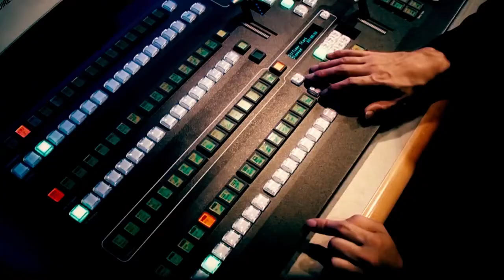أخبار وذني - الحلقة الثالثة